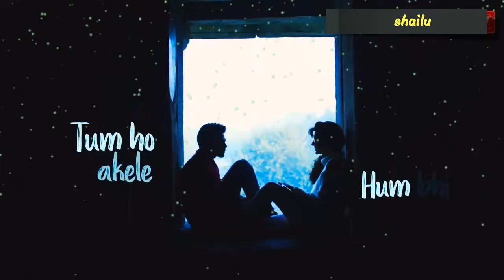Dekh lo karib💞 se mile hai💖 nasib se by shailu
Subscribemy chanel now